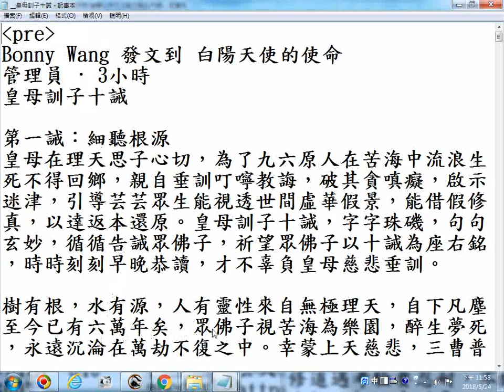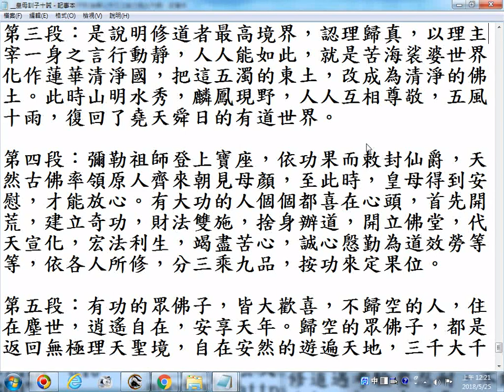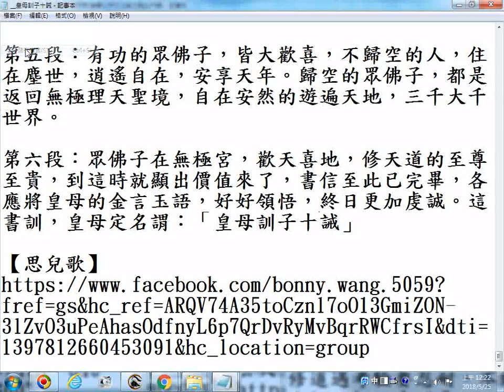_皇母訓子十誡分段簡述_20180525螢幕錄影